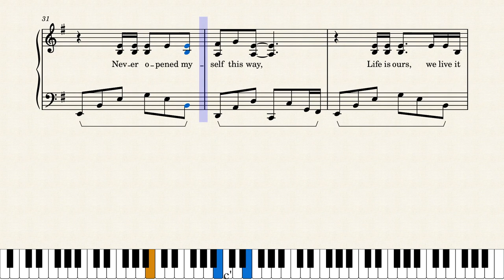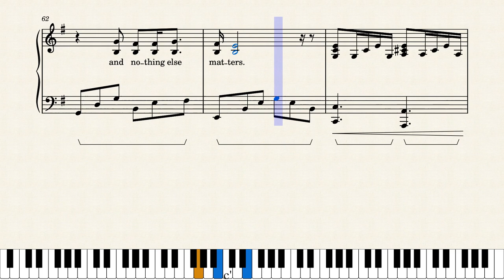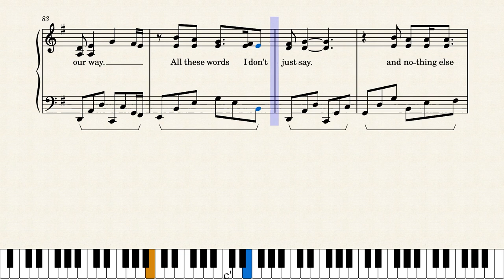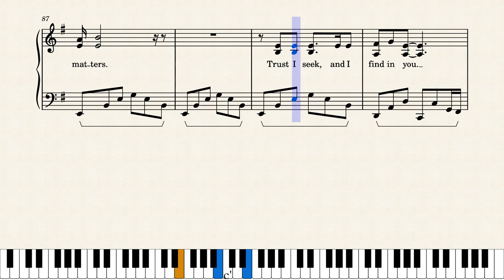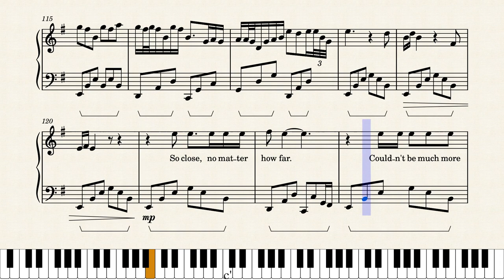Nothing Else Matters - Metallica - Solo Piyano Notası